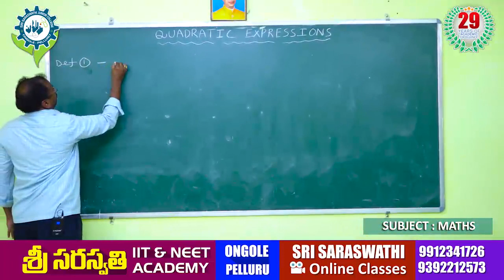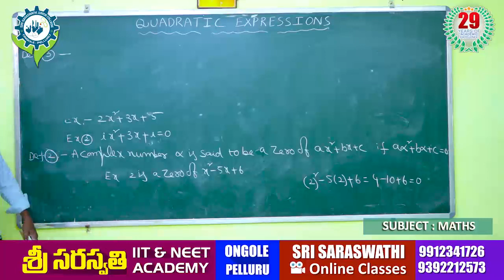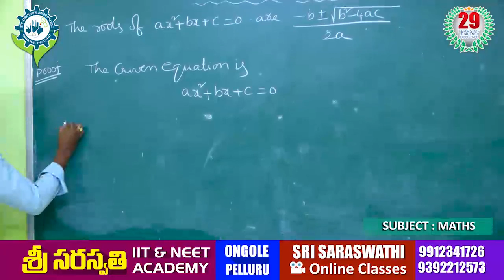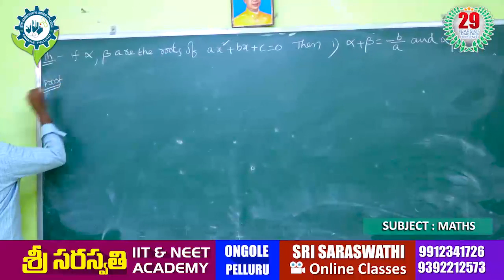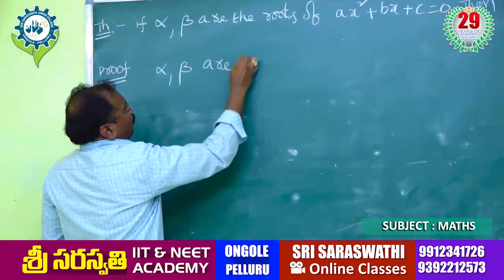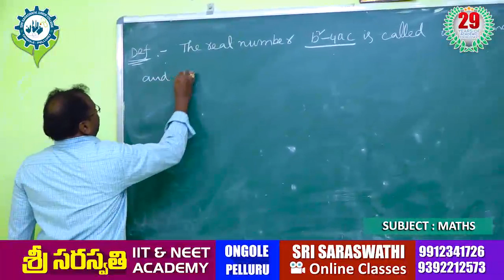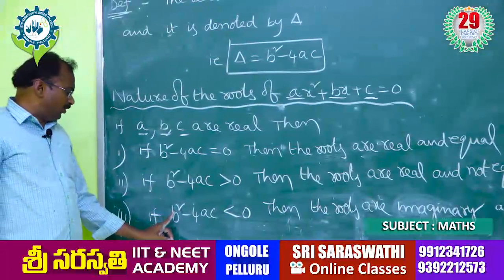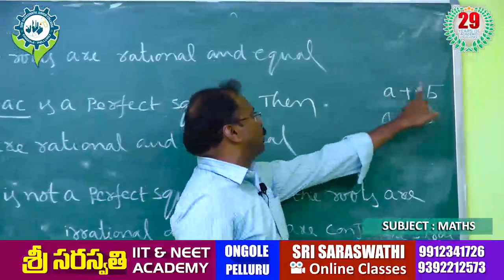SRI SARASWATHI-MAT-LECT-1 QUADRATIC EXPRESSION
sri Saraswathi junior college Ongole